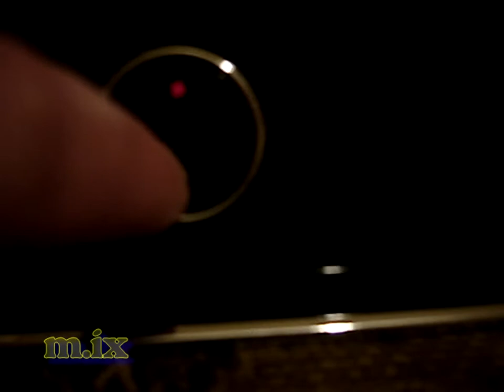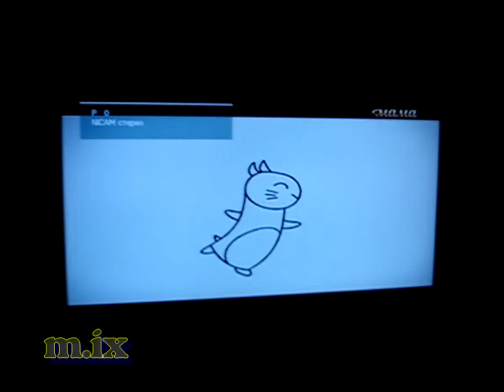Samsung LE32S81B Ремонт телевизоров Samsung